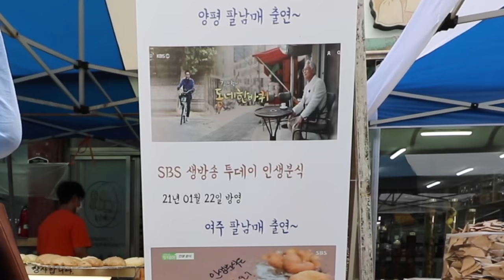만두 팔아 빌딩 8채? 8남매의 만두가게! 실시간검색 화제의 500원 만두, 도나스, 찐빵, 술빵! 50년 전통! | 8 Siblings' Dumpling Shop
😋대박!! 빌딩 8채 세운? 8남매의 만두가게! 8남매가 뭉쳤다? 실시간검색 화제의 500원 김치만두, 고기만두, 도나스, 찐빵, 술빵! 하루 만두만 3000개씩 팔리는 50년전통맛집! 여주 '팔남매'/8 Siblings' Dumpling Shop/ korean street food

😋오늘 촬영한 곳은 실시간 검색어에도 오르며 화제를 모았던 여주 시장안에 위치한 '팔남매'입니다. 온 가족이 힘을 모아 50년을 이어온 인생분식집이라고 합니다. 하루 팔리는 만두만 3000개! 거기에 꽈배기, 도넛, 호밀빵, 술빵, 고로케 등.. 어마어마한 양이 팔리는 맛집이라고 하네요:) 이곳의 가장 큰 매력은 매일 꼼꼼히 공수받는 신선한 재료와 가성비! 손님들이 "너무싸서 걱정돼요"할 정도라니! 모든 메뉴 한개 500원씩이랍니다!

❤️ 푸드로드는 맛있고 정감있고 푸근한 길거리 음식을 생생하게 소개하겠습니다!
💌 무료 업체 촬영 요청 및 맛집 제보 이메일(FoodRoad contact E-mail)

💰  가격(Price)
      : 전메뉴 KRW 500 / USD 0.43

🚩 위치(Location)
      : 경기 여주시 하동 249-8 팔남매 만두